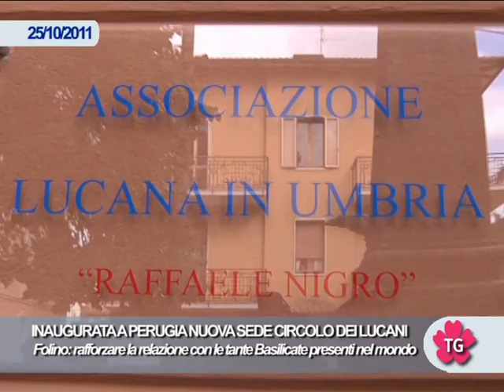Inaugurazione circolo lucani in Umbria